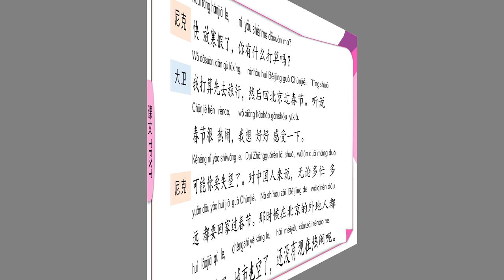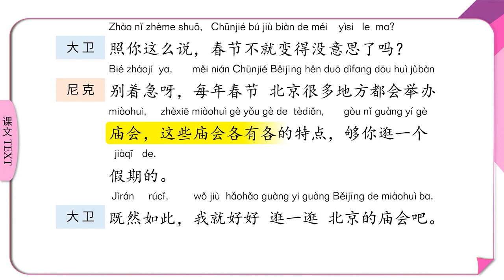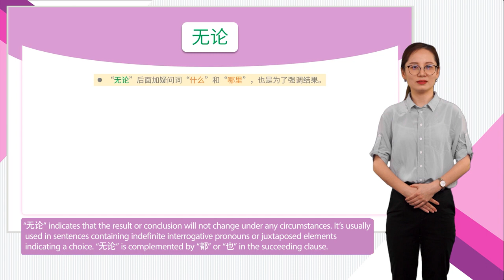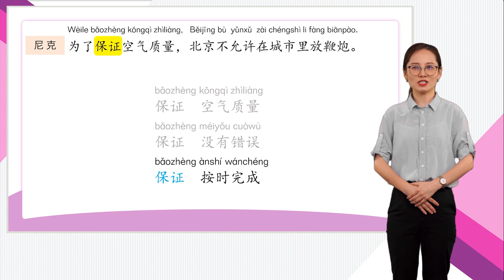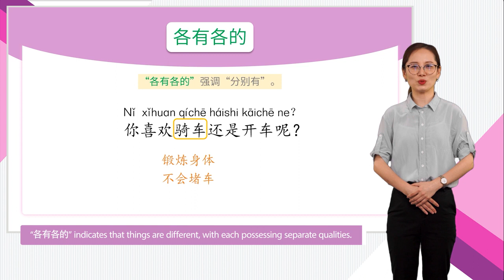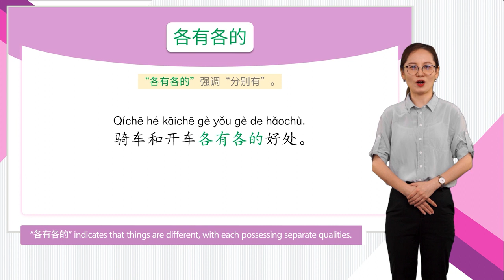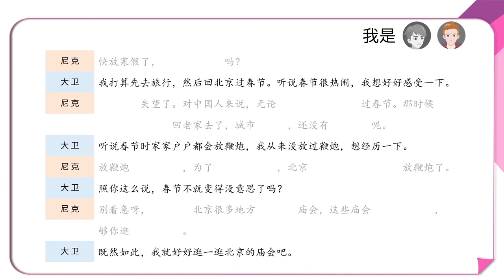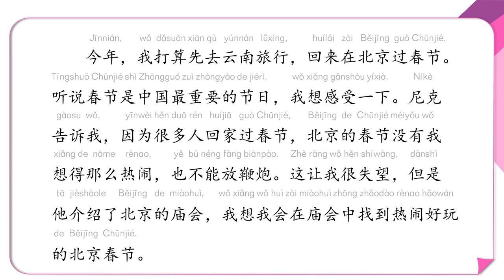[HSK Standard Level 4] Lesson 16: Stroll around the temple fairs in Beijing 16.1 第十六课: 好好逛一逛北京的庙会